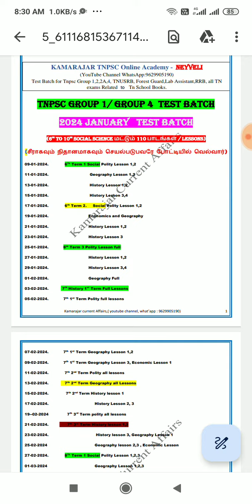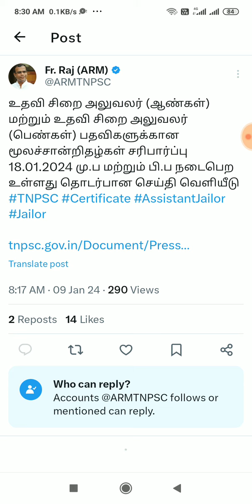Tnpsc மெம்பரின் இன்றைய அவசர பதிவு 🔥💥💯💪